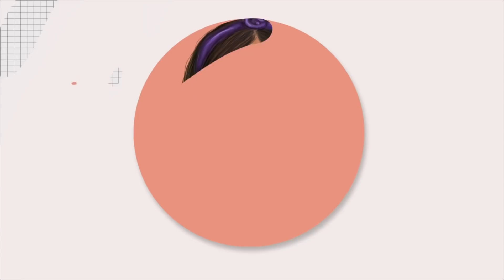LOS GOLES QUE NOS METIÓ EL CONGRESO 🤦🏻‍♀️🔥🇨🇴